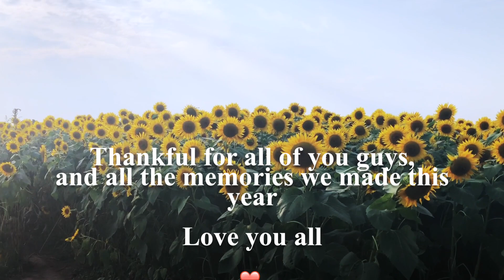2018 RECAP | GOPRO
Music

On My Mind | Jorja Smith
Sunday Candy | Donnie Trumpet & The Social Experiment ft Chance the Rapper